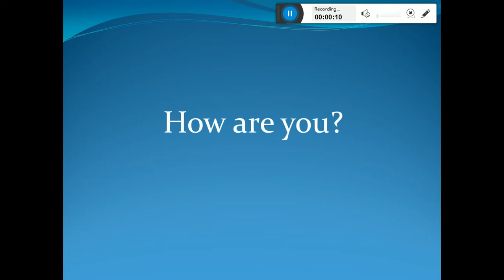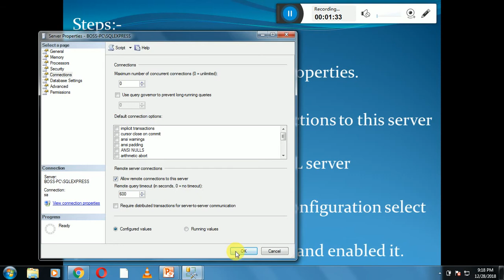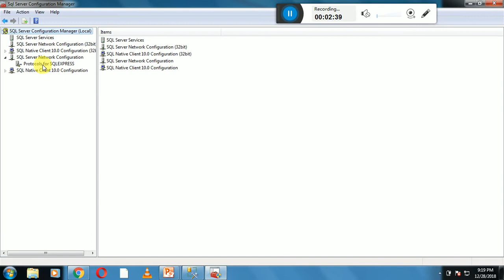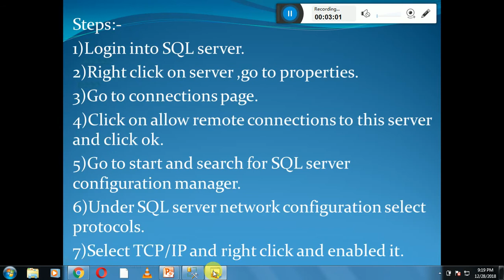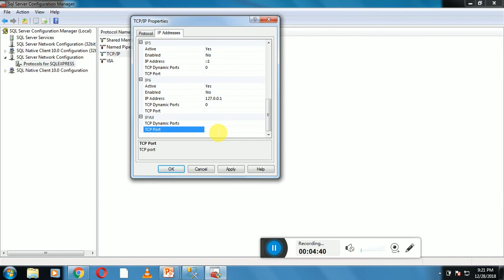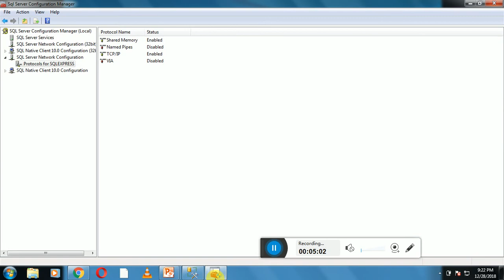How to allow remote connections in SQL server